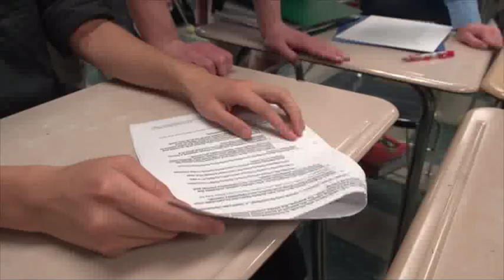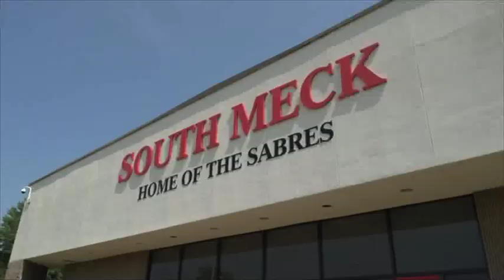Nicholas Lowell -South Mecklenburg HS - Class of 2016